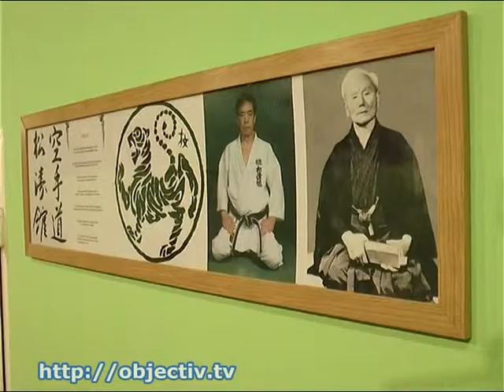Спортивному клубу по смешанным боям «Карс» - 3 года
- Спортивный клуб по смешанным боям «Карс» отметил третью годовщину со дня создания - Особенность организации - популяризация спорта в небольших населенных пунктах Харьковской области. Мастера клуба обучают рукопашному бою, кикбоксингу и боевому самбо